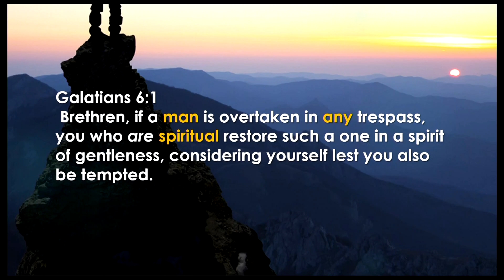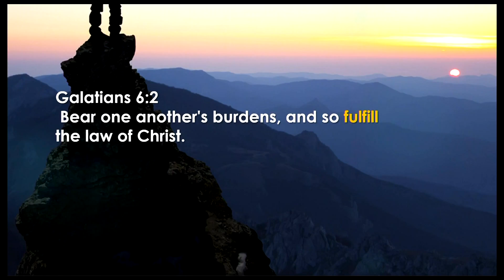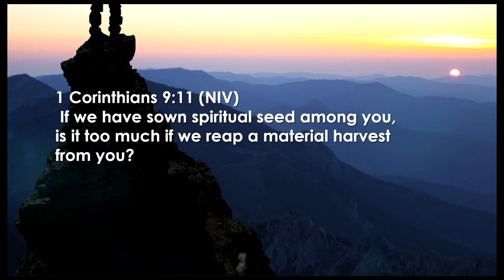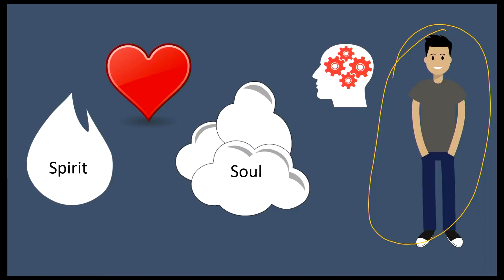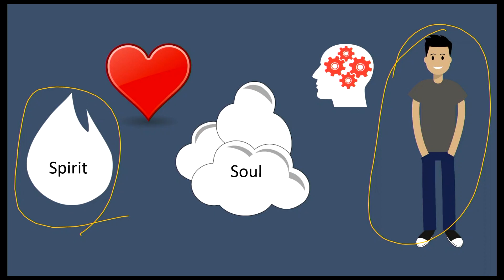"FREEDOM the Book of Galatians"- Part 9 - "The Law of Christ"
Book of Galatians